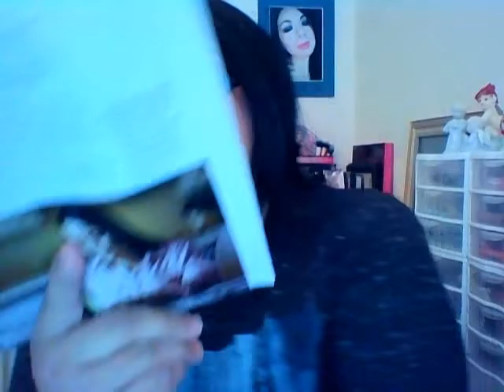Ensign | Reverence For God Is The Beginning Of Wisdom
I hope you learned something from hearing me read this to you.  I know I did!  I will trust in my Lord more.